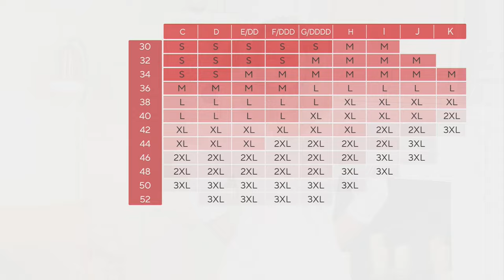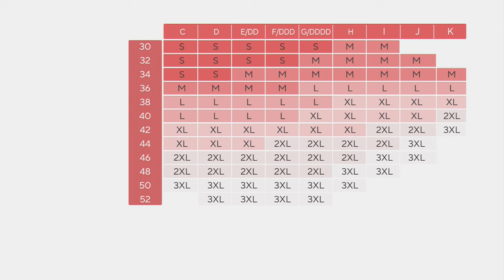Evelyn & Bobbie Ultra Lift Defy Seamless Bra on QVC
Evelyn & Bobbie Ultra Lift Defy Seamless Bra

No more pesky poking! This wireless Ultra Lift Defy Seamless bra provides the supportive and smoothing style you need in a wireless design you'll love. From Evelyn & Bobbie.